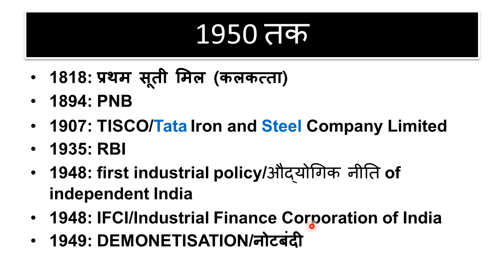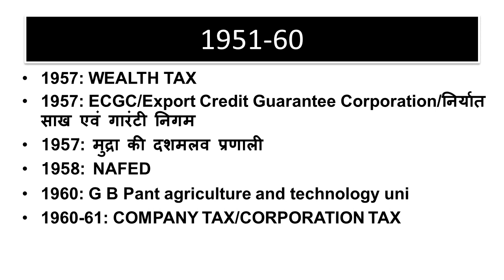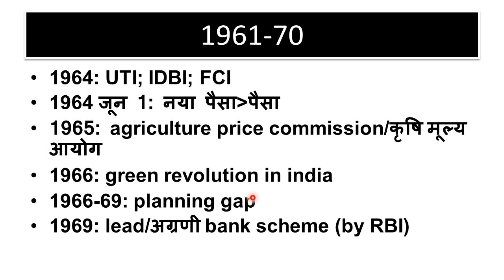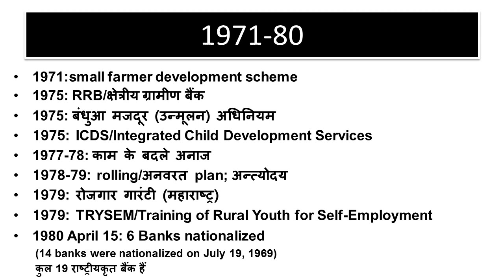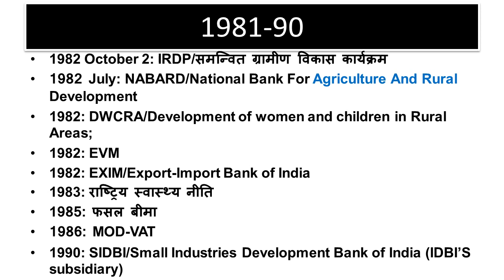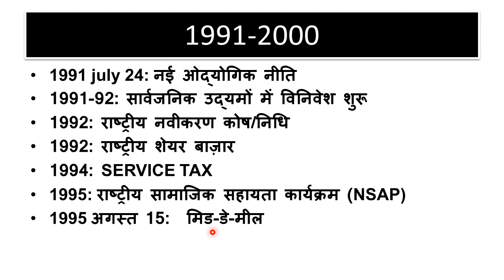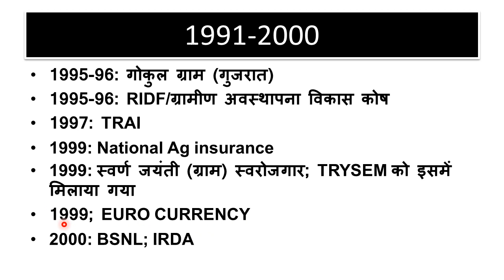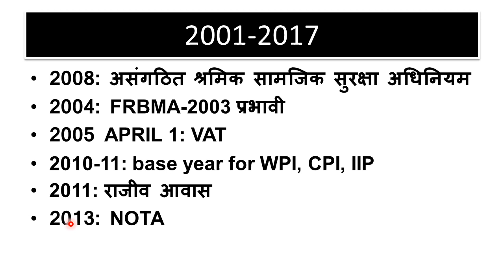अर्थव्यवस्था/economics: लेक्चर 8: स्थापना 'वर्ष', योजना प्रारंभ 'वर्ष': Part 1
पिछले वर्ष (2016) के उत्तर प्रदेश pcs प्री में 'वर्ष' से सीधे 8 सवाल पूछे गये थे, और यह एक ट्रेंड रहा है. यहाँ तक कि UPSC में भी पूछता है, अन्य परीक्षाओं में तो पूछता ही है. गला काट प्रतियोगिता में 'वर्ष' पर  इतने ज्यादा सवाल अति महत्वपूर्ण हो जाते हैं और इसी कड़ी में यह विडियो अर्थव्यवस्था विषय के वर्षों को डिस्कस करता है, इसका दूसरा भाग जल्द ही.